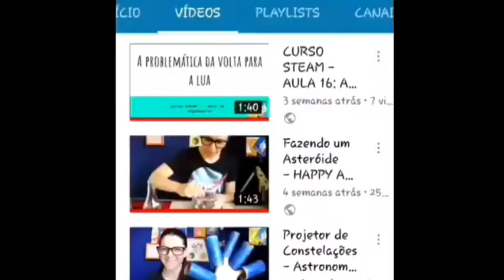Polímeros e a Fralda do Neném - STEAM PROJECT QUÍMICA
O que é que tem na Fralda do Neném?
São Polímeros! de várias formas e origens. mas... o que são polímeros.
Assista ao vídeo e aprenda sobre essas macromoléculas e como o Poliacrilato de Sódio faz a magia das fraldas descartáveis!

Compartilhe!!!